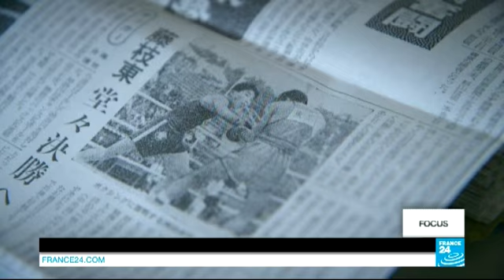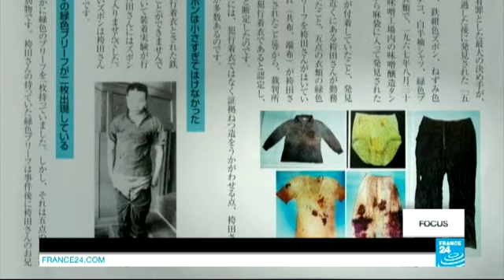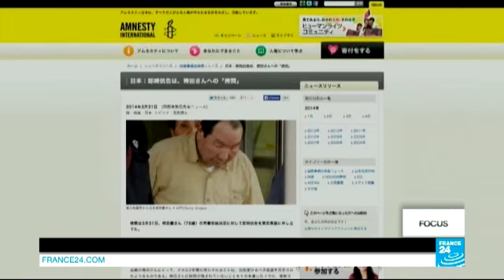Japanese inmate released after 48 years on death row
In Japan the longest serving man on death row - sentenced to capital punishment a massive 48 years ago - has been released from jail. Isao Hakamada was freed after DNA tests undermined a key piece of evidence against him, amid suggestions that police investigators may have fabricated a story to frame him. Human rights defenders say the case highlights many disturbing facts about Japan's criminal justice system, which has conviction rates of over 95%...
04/10/2014 FOCUS
An exclusive in-depth report from a FRANCE24 correspondent, followed by comment and analysis with the author and the anchor in the newsroom in Paris.